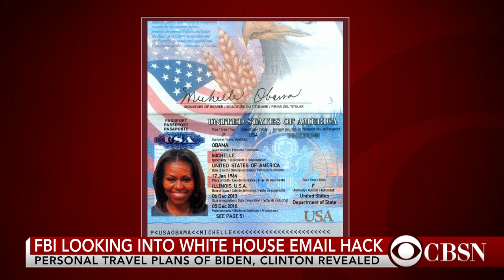White House hack reveals sensitive information about Hillary Clinton, Joe Biden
A former White House contractor's email has been hacked, revealing personal travel plans of Vice President Joe Biden and Hillary Clinton's campaign tactics. CBS News' Margaret Brennan joins CBSN to discuss.